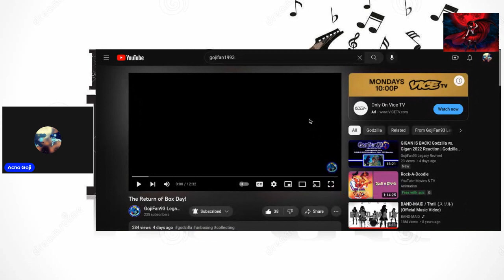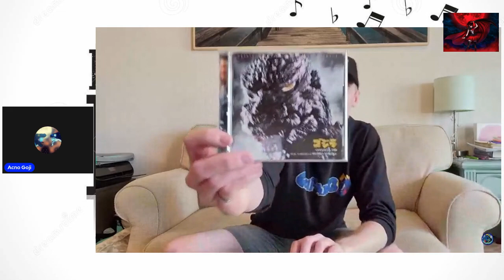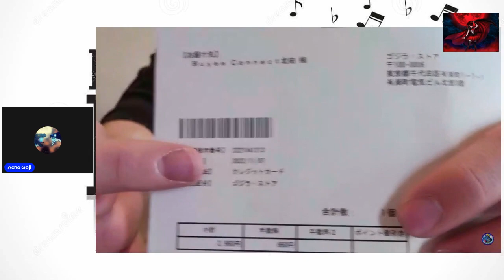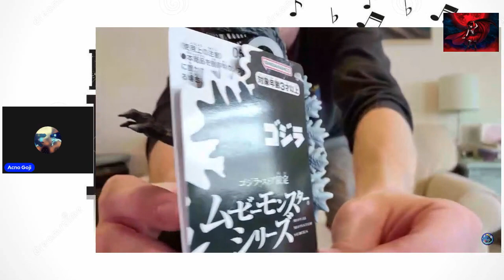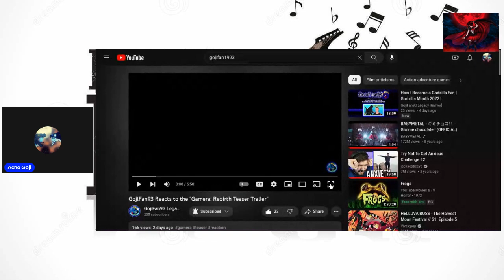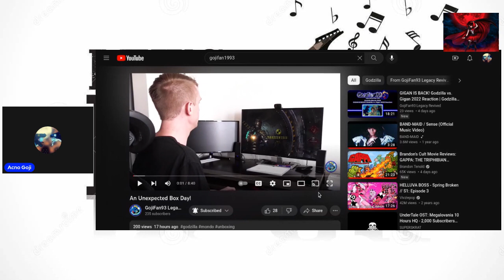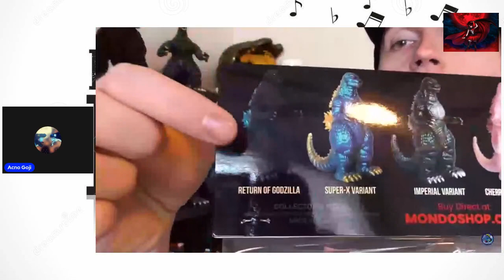reaction to 3 new @gojifan93 videos